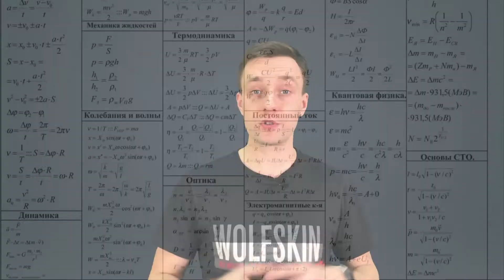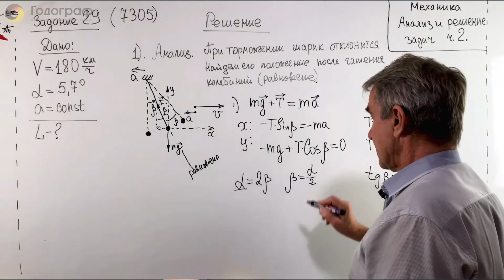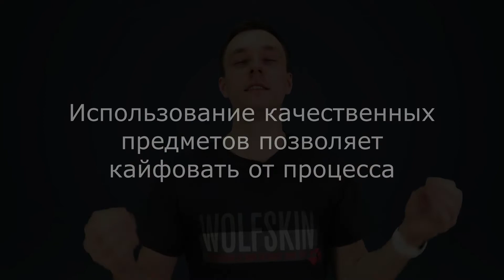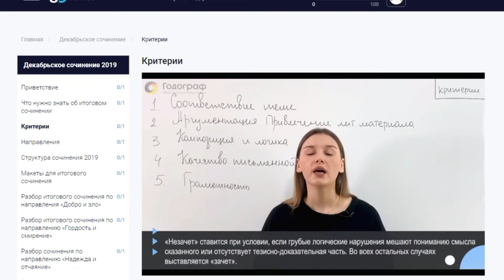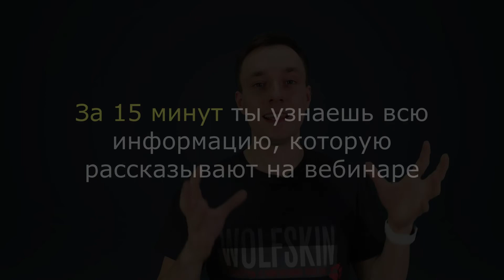10 правил подготовки к ЕГЭ на 80+. Ответ основателя Годографа. Часть 3